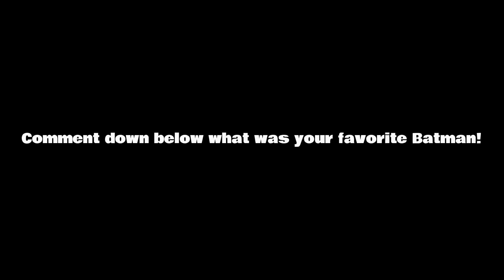Every Batman ever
Have you ever wondered how may funny, weird and superman-like types of Batman there are? Take look!